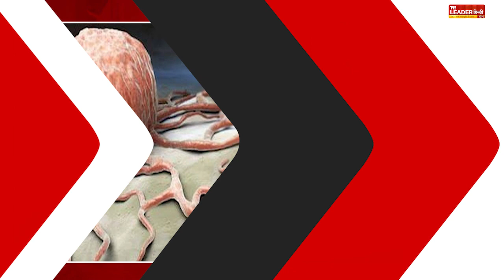यह जांच करा लें पता लग जाएगी कैंसर की सही स्टेज | Best cancer hospital in Bareilly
Are you looking best Cancer treatment in Bareilly's hospitals?